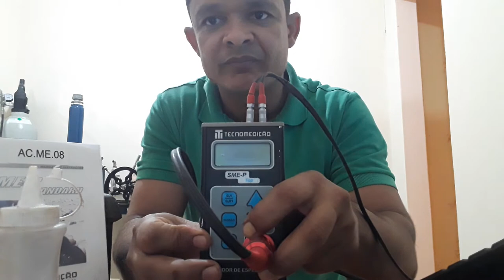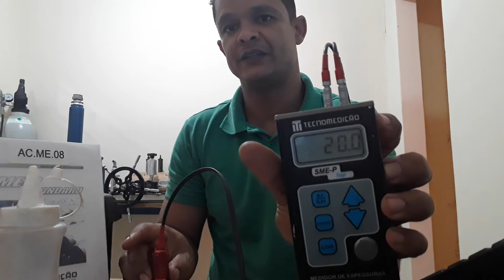TECNOMEDICAO SME-P TOP PARTE 1 CALIBRAÇÃO SIMPLES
calibração simples